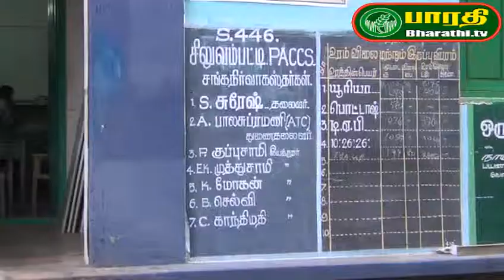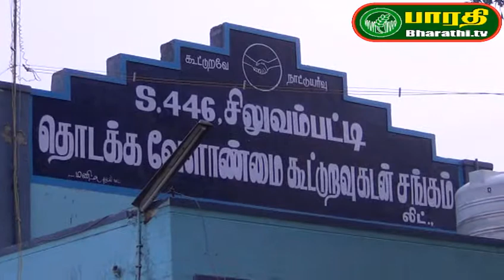நாமக்கல்:கூட்டுறவு வங்கியில் பல கோடி மோசடி . வங்கி ஊழியர் இருவர் சஸ்பெண்ட் .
நாமக்கல் அட்சியர் அலுவலகம் எதிரே உள்ள சிறுவம்பட்டி தொடக்க வேளாண்மை கூட்டுறவு கடன் சங்கத்தில் போலி ஆவணம் மூலம் பல லட்சம் மோசடி.வங்கி ஊழியர் இருவர் பணியிடை நீக்கம்.